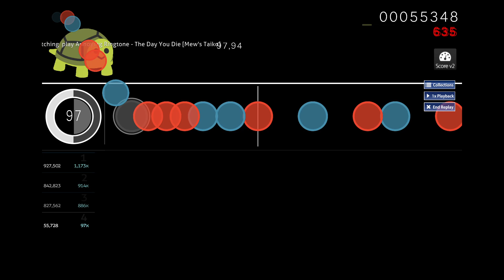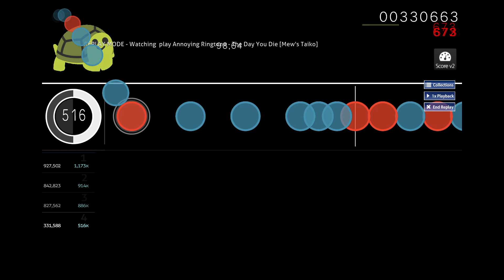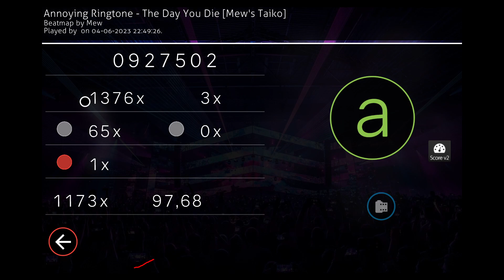fix your shit